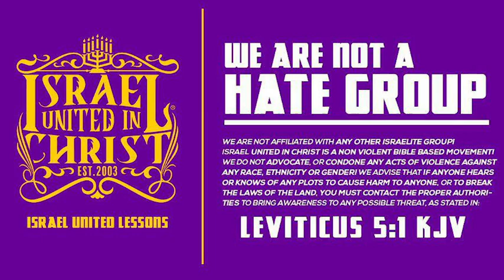The Israelites | Black On Black Crime Worst Then Coronavirus